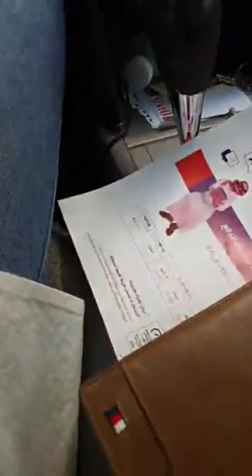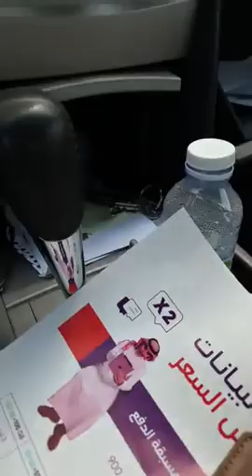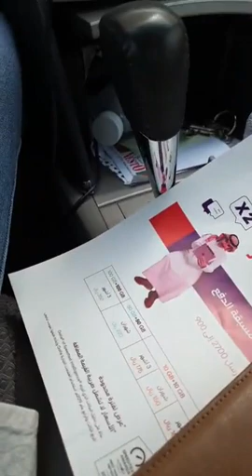বিশেষ ফ্লাইট | যাদের জন্য